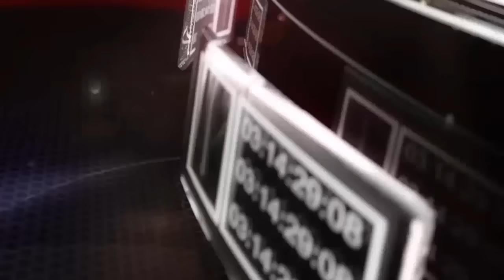Sức Mạnh Quân Sự - Người Gốc Việt Triển Lãm Bản Đồ Hoàng Sa Trên Đất Mỹ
(❤‿❤) KẾT NỐI